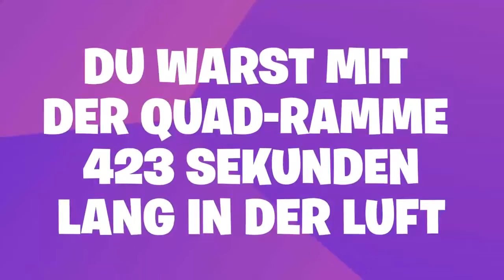Meine Saison 6 im Rückblick | Fortnite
Dieses Video ist von Fortnite erstellt und fast meine Saison 6 zusammen.

Hallo und Herzlich Willkommen bei LazerStar,
Ich bin 16 Jahre alt und komme aus Deutschland.
Auf meinem Kanal findet ihr spannende und lustige Let's Plays von z.b. Minecraft
Über ein Abo würde ich mich sehr freuen :D